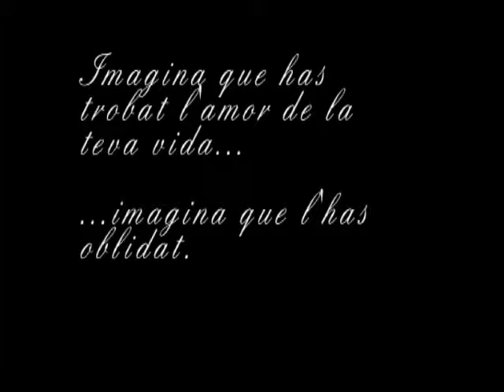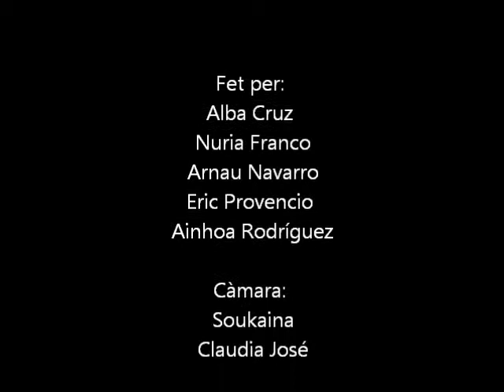records alba nuria arnau ainhoa eric